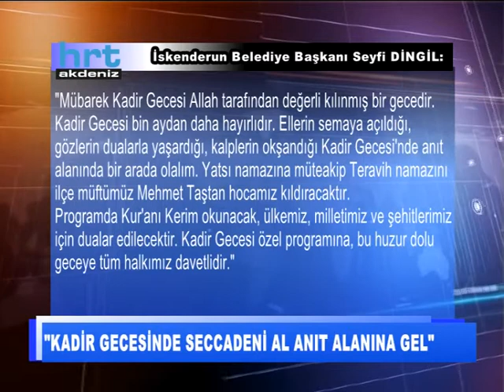ALİ YOLCU İLE HRT ANA HABER BÜLTENİ 20 06 2017